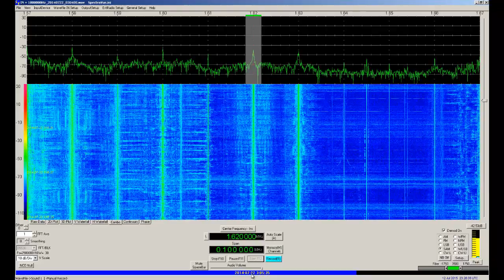AM 1620 - Mar del Plata/Argentina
Captação da AM 1620 em Sorocaba/SP. Distância de 1878 km. Data: 22/07/2014 às 0305 UTC.